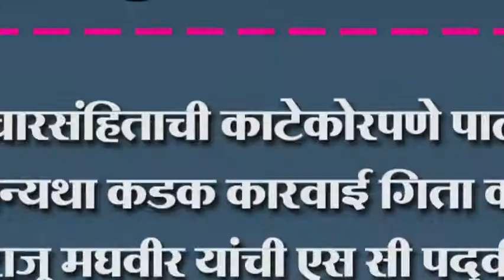आचारसंहिताची काटेकोरपणे पालन करा अन्यथा कडक कारवाई गिता कौलगी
आचारसंहिताची काटेकोरपणे पालन करा अन्यथा कडक कारवाई गिता कौलगी, राजू मघवीर यांची एस सी पद्वी सिमाभागात चेकपोस्ट सुरु